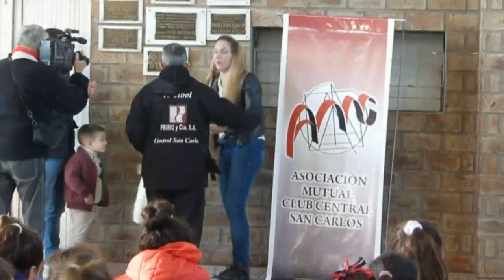Mario Palacio - C.C.S.C.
Resumen de otra éxitosa Fiesta del Vóley